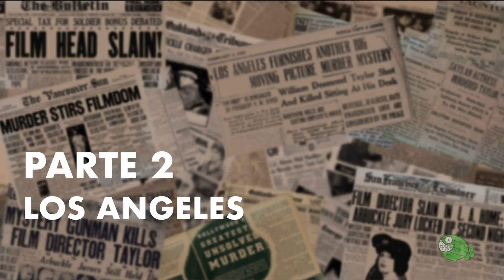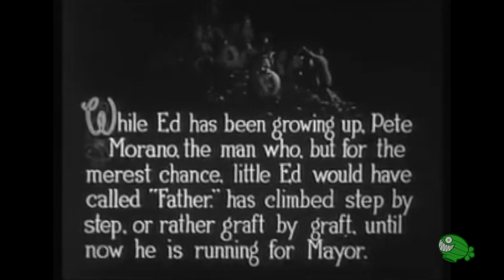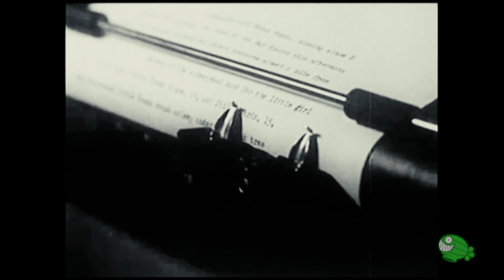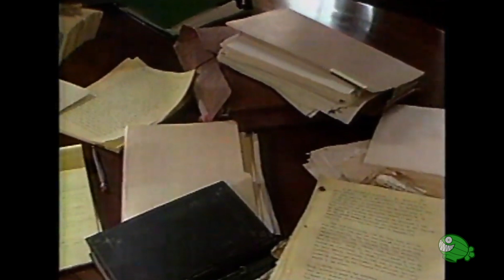WILLIAM D. TAYLOR: El misterio que Hollywood nunca resolvió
Era uno de los directores más activos durante el amanecer de la industria del cine. Su sola presencia imponía respeto y su carrera parecía destinada a ser única e influyente. Pero tuvo un final trágico y abrupto, que también inició un misterio interminable.